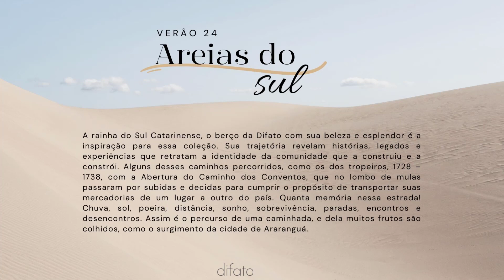APRESENTAÇÃO COLEÇÃO DE VERÃO 2024 - AREIAS DO SUL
Venha conhecer as tendências desse verão e os detalhes da nossa coleção de verão.

Instagram: @difatoofficial ou facebook: @difatooficial